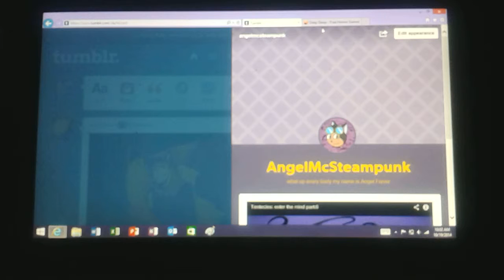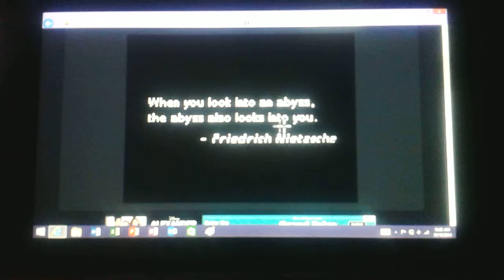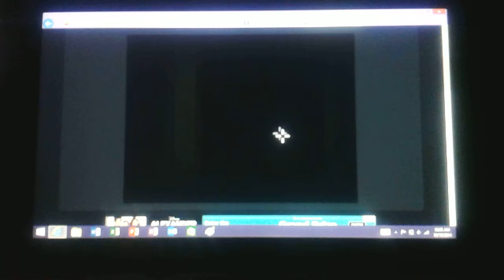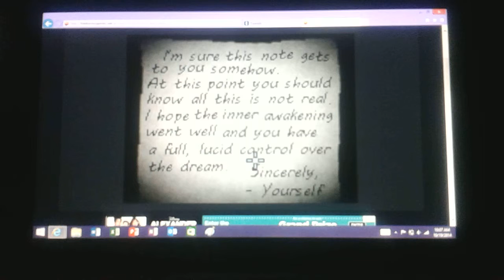Deep sleep part:1